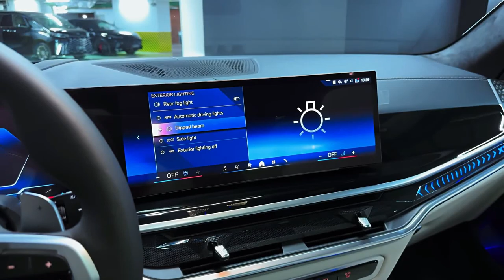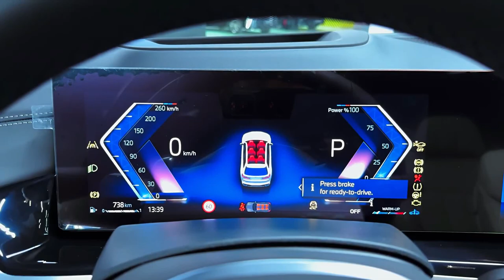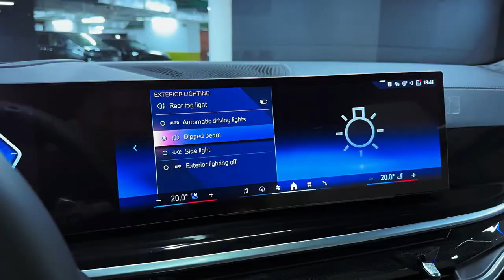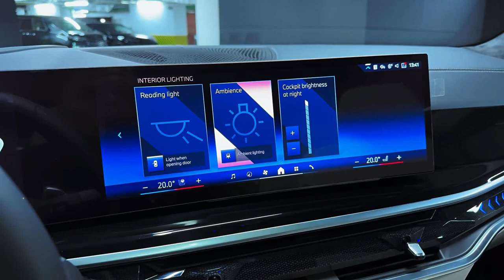2025 BMW X7 HD DETAILS WALKAROUND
2025 BMW X7 HD DETAILS WALKAROUND  @ariymotoshow220